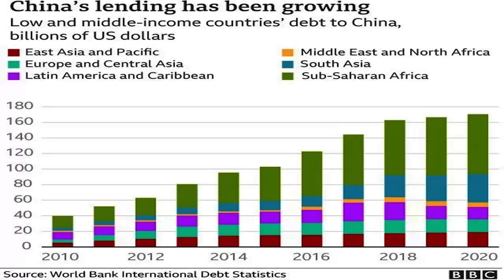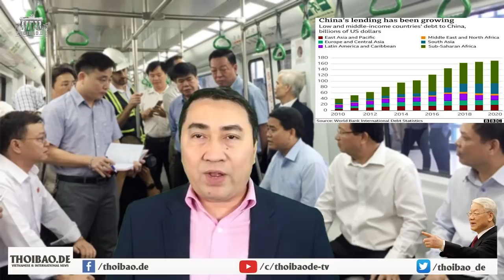TQ đang dụ dỗ Việt Nam và các nước nghèo vào "bẫy nợ"?